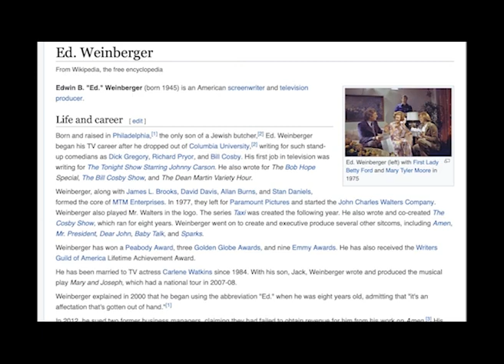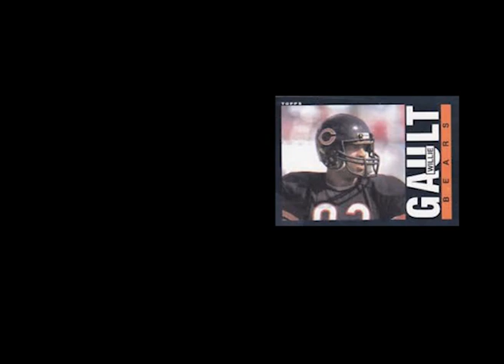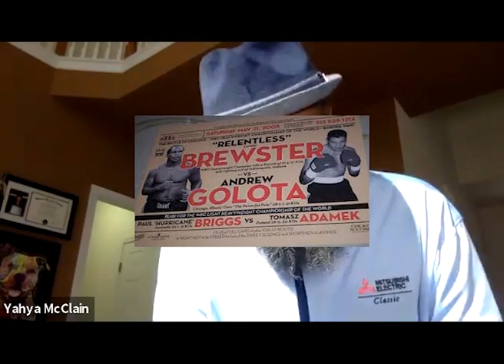Tuesday Night Fight Talk "Where Legends Come To Talk Boxing!" Hall of Fame Lamon Brewster Episode 10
TUESDAY NIGHT FIGHT TALK or "TNFT",  Where Legends come to talk Boxing! Your Host, Former 2 Time World Champ, Yahya McClain, sits down with Heavy Weight Champion of the World  Relentless Lamon Brewster!  This show is Like sitting in the champs living room while him and his boys discuss their lives and Journeys in Boxing! Hear stories you may not ever hear otherwise! Fighter to Fighter, Champ to Champ, anything may be said! THANKS!  "Keep your hands up and stay on your feet" Yahya McClain